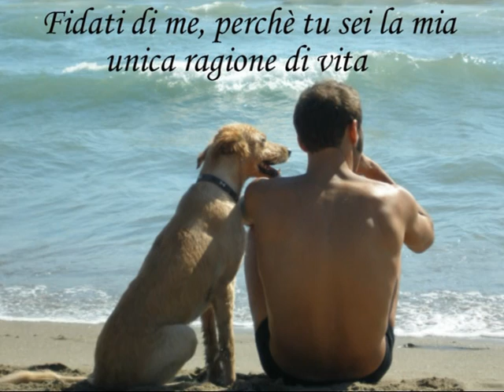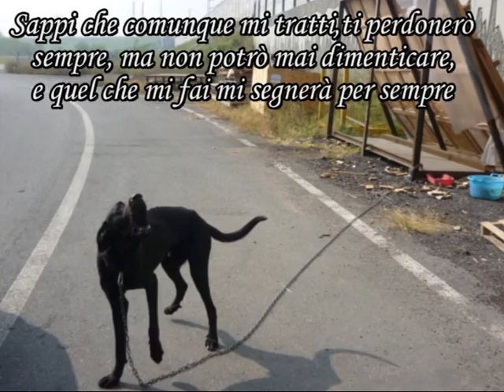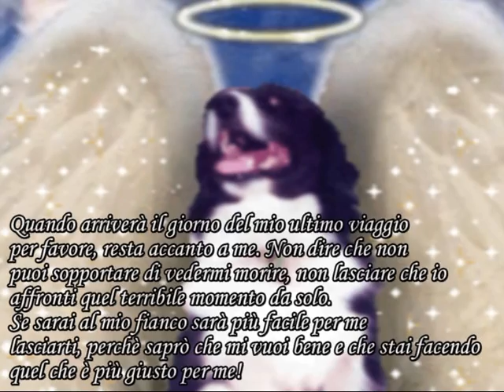le 10 preghiere del cane -by Mirko Caciagli-